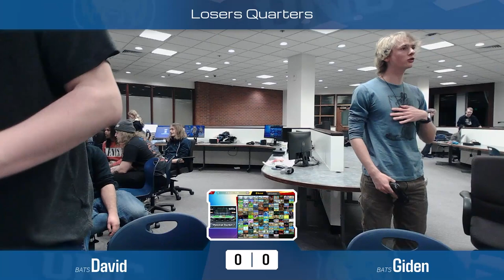David vs Giden | Losers Quarter-Finals | Greeley #167!!